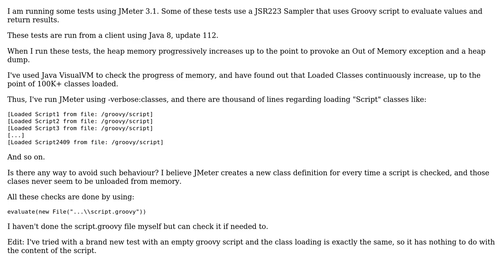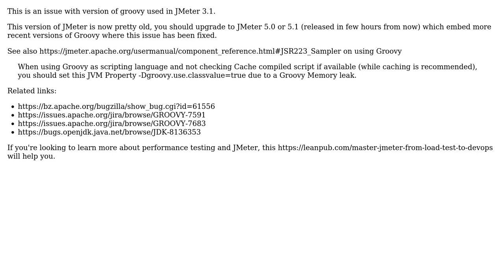JMeter OutOfMemory due to groovy scripts creating several classes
With thanks & praise to God, and with thanks to the many people who have made this project possible! | Content (except music & images) licensed under CC BY-SA | Music | Images & others | With thanks to user UBIK LOAD PACK user Faliorn and the Stack Exchange Network Trademarks are property of their respective owners. You are responsible for your own actions.